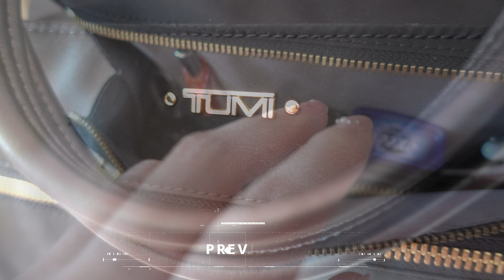What's in my bag as a respiratory therapist?👩‍⚕️ [TUMI nylon tote bag]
Hi there! Welcome to my first "what's in my bag" video.
I'm a respiratory therapist. You can see what I bring to work (sorta). Enjoy!! :)

// music
CHANCE by Alex-Productions
my small world by Daystar
Spring Flowers by Keys of Moon
New Day's Hope by Keys of Moon